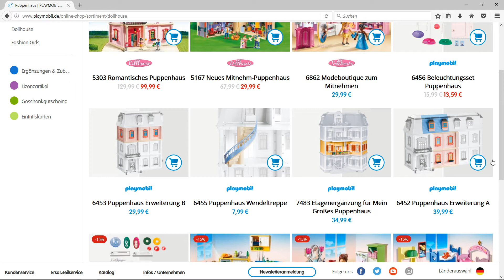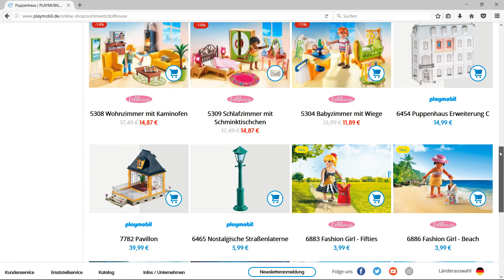15% Rabatt auf Puppenhaus Artikel - Virtueller Adventskalender 07.12.2016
Täglich neue Angebote im Online Shop von Playmobil.de.

Am 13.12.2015 gab es 15€ Rabatt auf alle Bestellungen ab 60€. Ob wir dieses Jahr wieder so ein tolles Angebot bekommen?

I do not work for Playmobil and I am not sponsored by them.